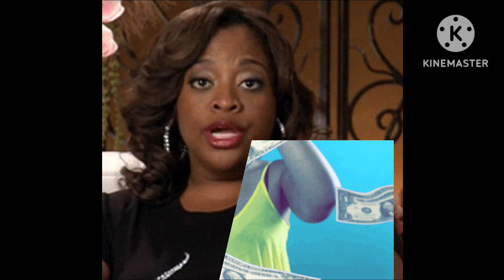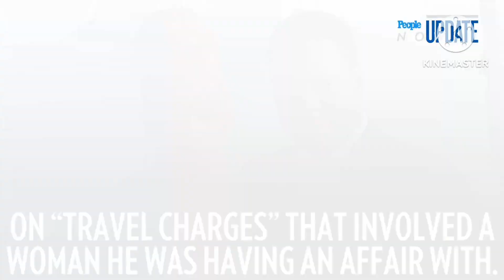Wendy Williams, Sherri, Mary J Divorce Settlement Cost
Why do so many rich, attractive, famous BLACK FEMALE celebrities consistently choose poor or less wealthy BLACK MEN to date, have children with and marry?

Now deceased, infamous Youtuber, Kevin Samuels said black women don't have choices when dating, I disagree. However it's impossible to overlook the obvious. Do black women believe in "struggle love"?

If so, why?

Let's discuss, on Vibe With Vida.